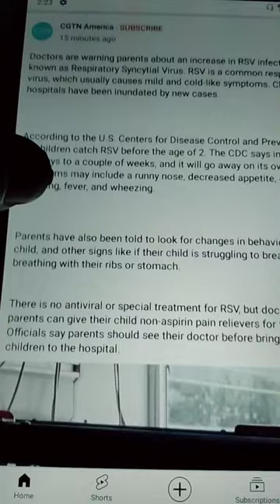RSV Cases In Infants Respiratory Syncytial 🦠 Virus. CTGN America Report.